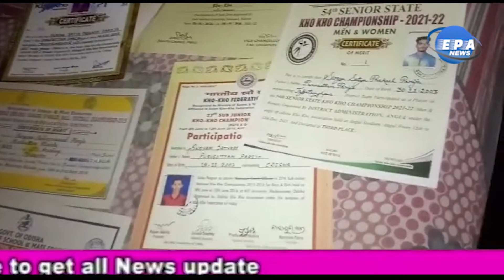Being a champion in Kho Kho, he was awarded by the Chief Minister.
ତିର୍ତୋଲ:  ଜଗତସିଂହପୁର ଜିଲ୍ଲାର ତିର୍ତୋଲ ମାଟି ଗର୍ବିତ ହୋଇଛି  ଖୋଖୋ ଖେଳରେ ଚାମ୍ପିଆନ ସ୍ୱୟଂସତ୍ୟ ପ୍ରକାଶ ପରିଜା ଙ୍କ ସଫଳ ତା କୁ
ନେଇ ମାନ୍ୟବର ମୁଖ୍ୟ ମନ୍ତ୍ରୀ ଙ୍କ ଠାରୁ ପୁରସ୍କାର ରାଶି ଗ୍ରହଣ କରି ତିର୍ତୋଲ ମାଟିକୁ ଫେରିବା ପରେ  ତିର୍ତୋଲ ରେ ମିଳିଥିଲା ଭବ୍ୟ ସମ୍ଭର୍ଦ୍ଧନା ଲ
ତିର୍ତୋଲ ର ପୁରାତନ ବିଦ୍ୟାଳୟ ମଣି ଚରଣ ସାରଦା ଏକାଡେମୀ ରେ ଅଧୟନ ସମୟ ରୁ ଖୋଖୋ ଖେଳକୁ ଭଲପାଇ ବସି ଥିଲେ ମାତ୍ର ୮ ବର୍ଷ
ବୟସରୁ  ସ୍ୱୟଂ ସତ୍ୟ ପ୍ରକାଶ,ଖୋଖୋ ପ୍ରତି ଆଗ୍ରହ ଦେଖି ଖେଳଶିକ୍ଷକ ଭୁବନା ନନ୍ଦ ସାରେ ସ୍ୱୟଂ ସତ୍ୟପ୍ରକାଶ କୁ ଉତ୍ସା ହିତ କରି ପ୍ରଶିକ୍ଷଣ ପ୍ରଦାନ କରିଥିଲେ, ବ୍ଲକ ସ୍ତରରୁ ରାଜ୍ୟ ସ୍ତରରେ ଗୋଟିଏ ପରେ ଗୋଟିଏ ସଫଳତା ର ମାନପତ୍ର ସ୍ୱୟଂ ସତ୍ୟ ପ୍ରକାଶ କୁ ଆଗକୁ ବଢ଼ିବର ପ୍ରେରଣା ଯୋଗାଉଥିଲା, ବିଦ୍ୟାଳୟ ପରେ ମହାବିଦ୍ୟାଳୟ କୁ ପ୍ରବେଶ ପରେ ବି ସ୍କୁଲ ଖେଳ ଶିକ୍ଷକ ଙ୍କ ହାତ ଛାଡ଼ିନଥିଲେ ଖୋଖୋ ଖେଳ ପ୍ରେମୀ ସ୍ୱୟଂ ସତ୍ୟ ପ୍ରକାଶ ପରିଜା ଶେଷରେ ଜାତୀୟ ସ୍ତରରେ ସଫଳତା ପାଇବା ପରେ ଓଡିଶା ର ମାନ୍ୟବର ମୁଖ୍ୟ ମନ୍ତ୍ରୀ କ୍ରୀଡ଼ାବିତ ମାନଙ୍କୁ ଉତ୍ସାହିତ ଓ ପ୍ରୋତ୍ସା ହିତ କରିବା ପାଇଁ ଆର୍ଥିକ ପ୍ରୋତ୍ସାହନ ସହିତ ପୁରସ୍କୃତ କରିଥିଲେ, ସେମାନଙ୍କ ମଧ୍ୟରେ ଜଗତସିଂହପୁର ଜିଲ୍ଲା ତିର୍ତ୍ତୋଲ ଗାଁ ର ବାସିନ୍ଦା,ପୁରୁଷୋତ୍ତମ ପରିଜା ଓ ମାତା ସସ୍ମିତା ପରିଜା ଙ୍କ ସୁଯୋଗ୍ୟ ସନ୍ତାନ ସ୍ୱୟଂ ସତ୍ୟ ପ୍ରକାଶ ସଫଳତାରେ ସମସ୍ତେ ଆନନ୍ଦିତ l ଆଗକୁ ବିଶ୍ୱ ସ୍ତରରେ ସଫଳତା ଆଣିବାକୁ ଲକ୍ଷ୍ୟ ରଖିଛନ୍ତି ଯୁବ କ୍ରୀଡ଼ାବିତ ସ୍ୱୟଂ ସତ୍ୟ l